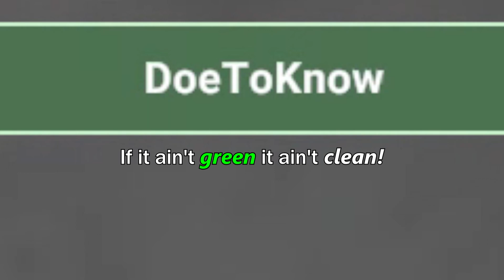Intercom PSA: Politics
HI LIBERAL! NICE HAIRCUT! DID YOU GET DID YOU GET THAT AT THE LIBERAL STORE!?